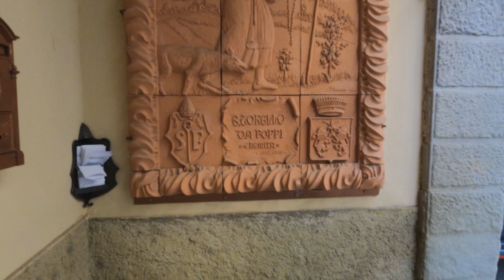TRAVELS AND OUTDOORS: Poppi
Oggi vi porto a Poppi, piccolo borgo ai confini delle foreste casentinesi, tra Firenze e Arezzo, ove sorge un castello costruito nel XIII secolo, che fu il prototipo di Palazzo Vecchio a Firenze.
Il borgo offre, oltre al castello, molte altre interessanti attrazioni, per cui vi lascio immediatamente al video.

Volete offrirmi un caffè?
Fate i vostri Acquisti partendo da qui